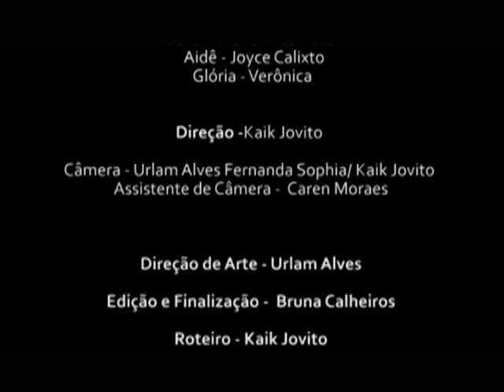HDA AGENCY - CURTA METRAGEM DA AULA TV E VÍDEO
Curta metragem "Porque Putas" produzido pelos alunos, durante as aulas de TV e Vídeo do Curso de Modelo da HDA Agency sob orientação da Professora Fernanda Sophia
Elenco formado por alunos:
Marina Ribeiro - Selminha
Joyce Calixto - Aidê
Breno Vilas Boas - Luka
Verônica - Glória
Direção Kaik Jovito
Realização: HDA Agency e "Perto do Mar Filmes"
São Paulo,  ano 2011